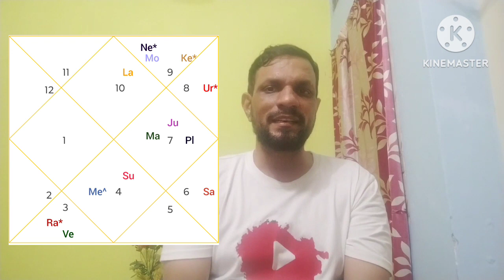Rishi Rina & 12th House of Birth Chart - Secret of 12th House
Three Debts of an Individual in Hinduism as per Sthathapatha Brahmana -
1. Deva Rina (towards the gods)
2. Rishi Rina (towards the sages)
3. Pitra Rina (towards the ancestors)

In Vedic Astrology, each planet is connected to a Rishi who governs it:  This video is how to find your Rishi in a Birth Chart.

Sun – Kashyapa
Moon – Atri
Mars – Kratu
Mercury – Pulastya
Jupiter – Angiras
Venus – Bhrigu
Saturn – Vasishta
Rahu – Pulaha
Ketu – Narada

Facebook - Shri Kshetra Jyotisha and using Facebook messenger